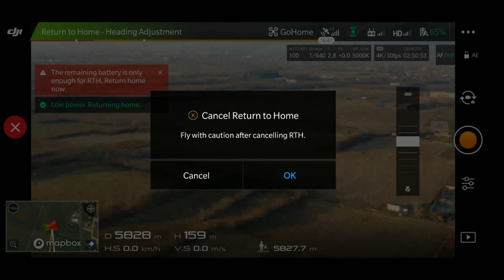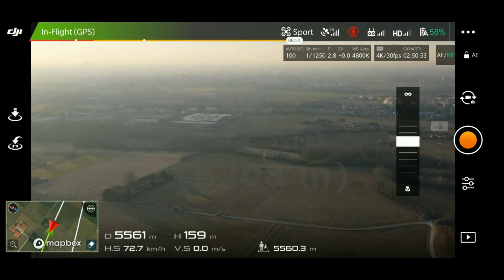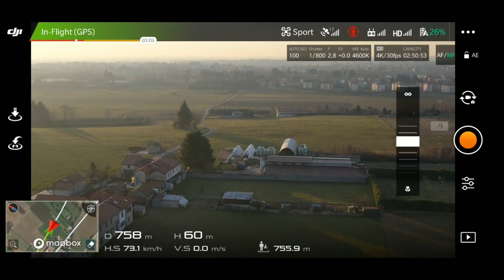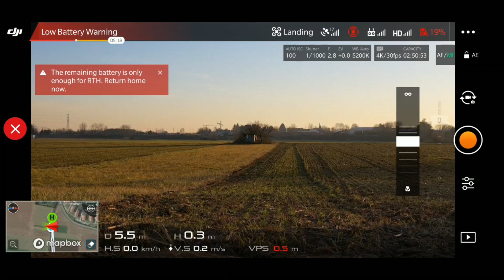DJI MAVIC 2 PRO LONG RANGE TEST - FCC Mode in ITALY - 6.2 KM (TEST N°1)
Drone: DJI MAVIC 2 PRO.
Mode: FCC Mode.
Place: ITALY
Test Number: 1 (first)
Distance: 6.2 km (6208 meters)